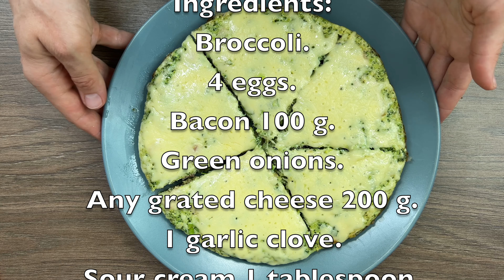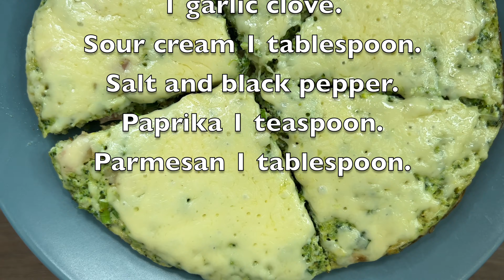Just add eggs with broccoli it's so delicious! Simple and quick breakfast recipe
Ingredients:

Broccoli.
4 eggs.
Bacon 100 g.
Green onions.
Any grated cheese 200 g.
1 garlic clove.
Sour cream 1 tablespoon.
Salt and black pepper.
Paprika 1 teaspoon.
Parmesan 1 tablespoon.

I look forward to your comments!